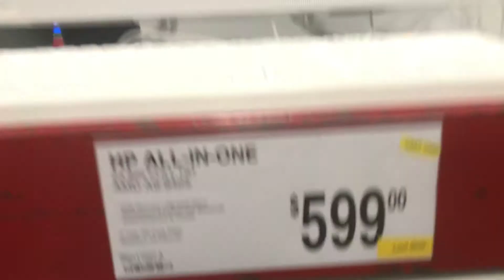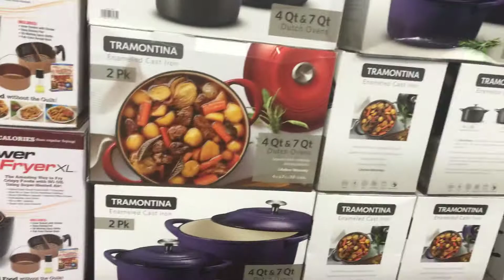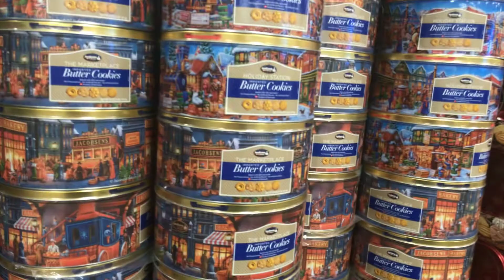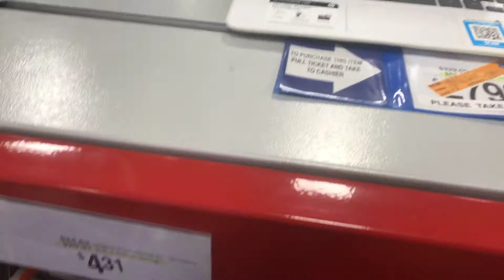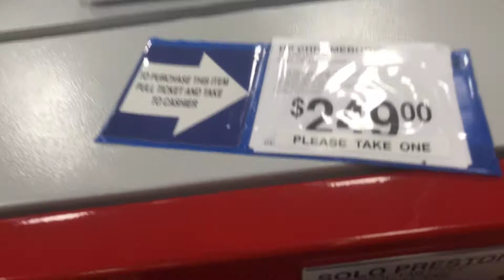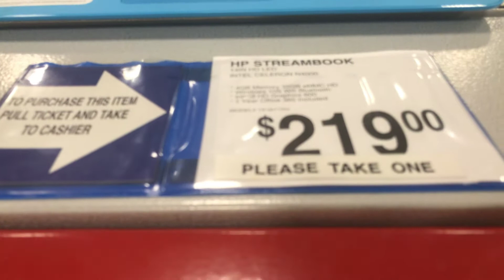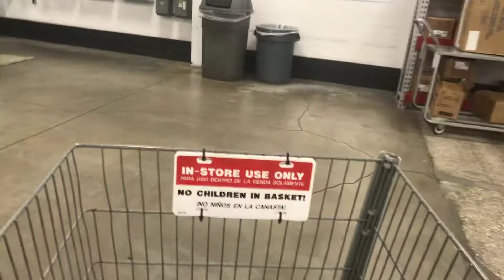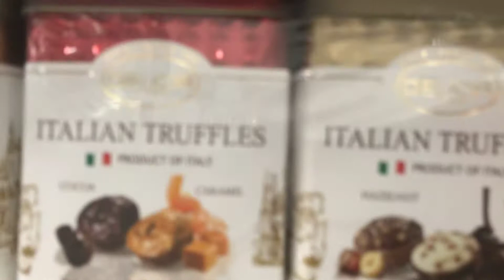Supermercado maravilhoso tem de tudo